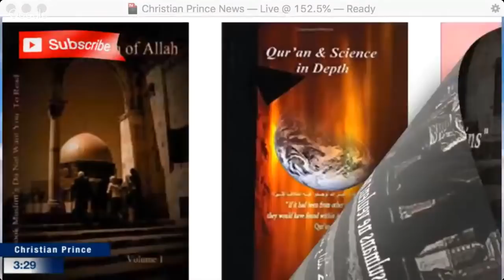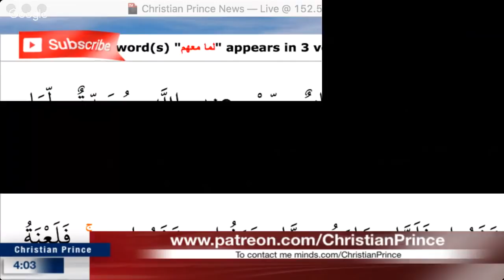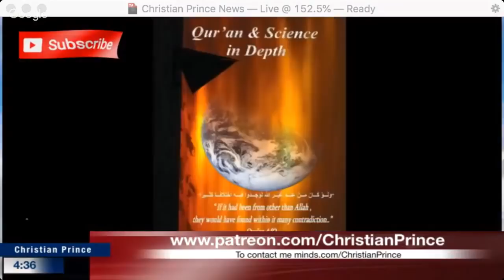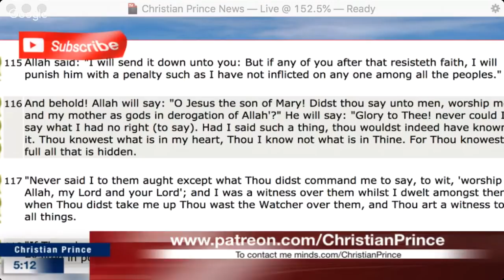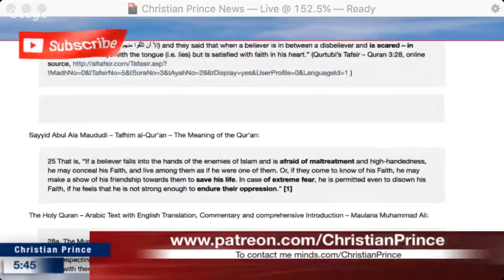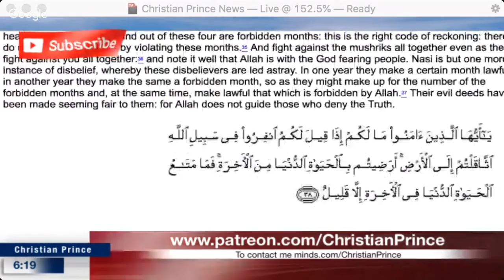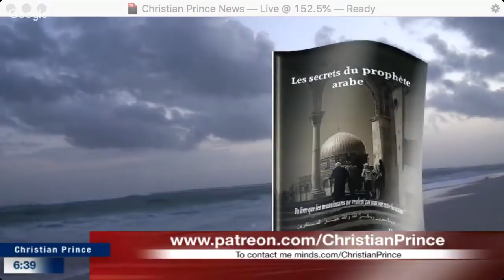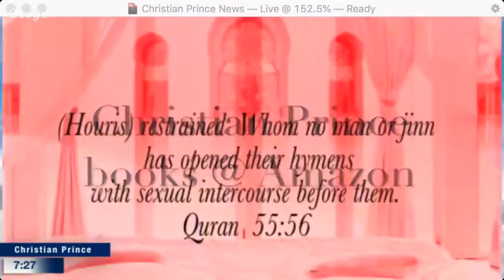Exposed! Christian Prince vs. Abbas from Speaker's Corner